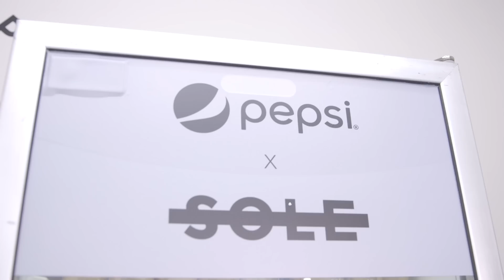The Basement At SOLEDXB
For SOLEDXB's fifth birthday, we headed out to Dubai to see how streetwear culture can thrive, in a place with no streets.

Video by @Ariamark